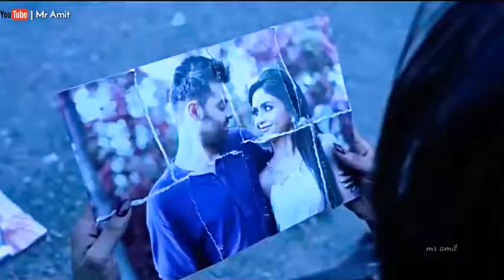Sad 😥what's app status😍video😜songs🎵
Very sad what's app status video💘song😁